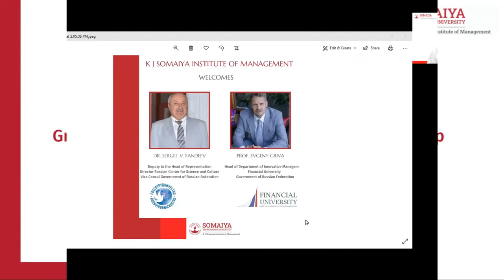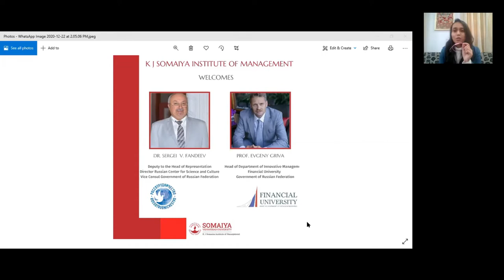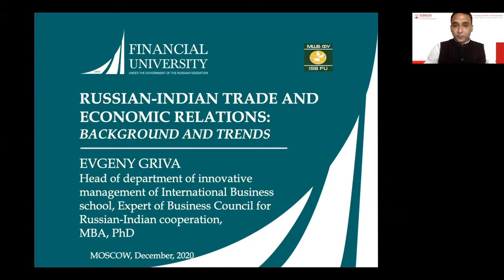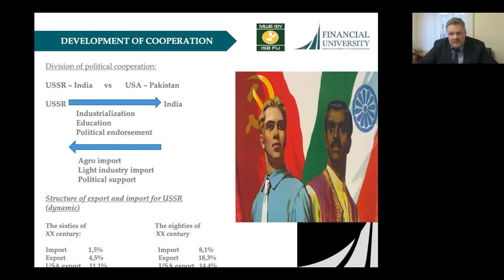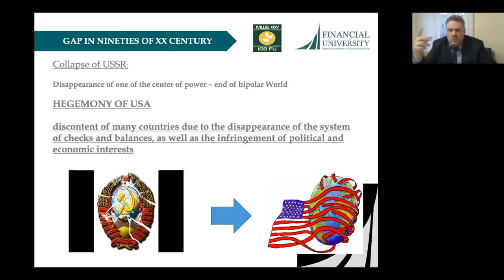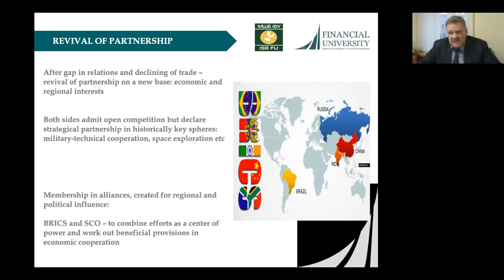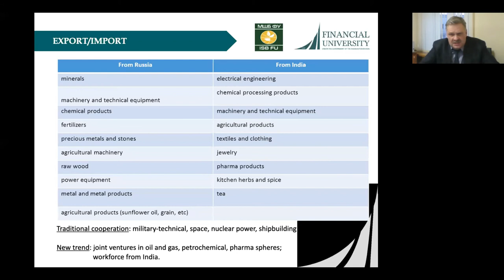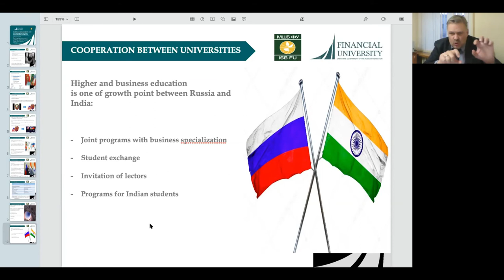Guest Lecture | Dr. Sergei V. Fandeev & Prof. Evgeny Griva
Dr. Sergei V. Fandeev, Government of Russian Federation, and Prof. Evgeny Griva, Financial University of Russia, Moscow delivered an engaging talk on 'Growth Points in a two-sided business relationship of Russia and India',  at K J Somaiya Institute of Management. This session was organised by the Guest Lectures Committee.

The session highlighted the strong international relationship between India and Russia. The speakers elaborated on the joint partnerships and initiatives taken by both the nations. They further explored linguistic resemblances and societal and cultural similarities. What really enthralled the audience, was the detailed discussion about the start-up culture and educational opportunities.

The session gave participants an insightful outlook of global relations and turned out to be an illuminating discourse for everyone involved.